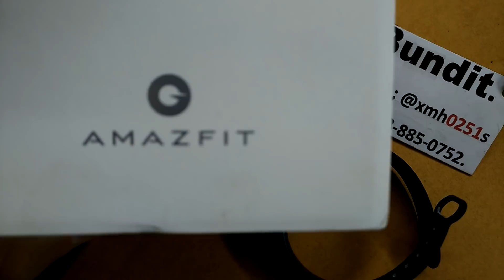(รีวิวใช้จริง) อันไหนดี ... Mi Band Vs Amazfit Bip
วิธีวัดขนาดเท้า

แกะกล่อง

วิธีซ่อมพื้นรองเท้า

นาฬิกาเพื่อสุขภาพ

เลือกนาฬิกาอันไหนดี

ชมสินค้า